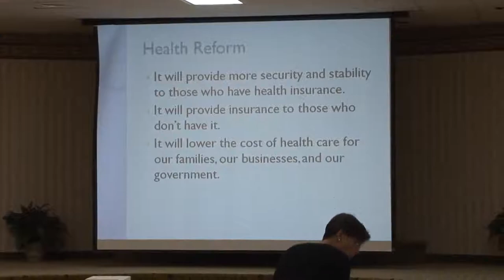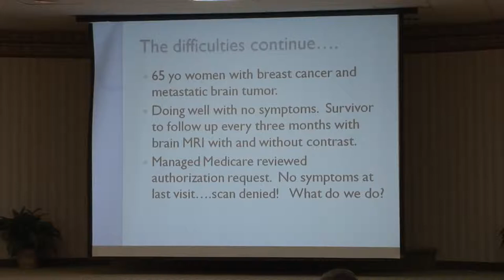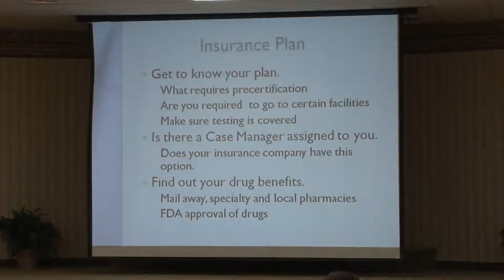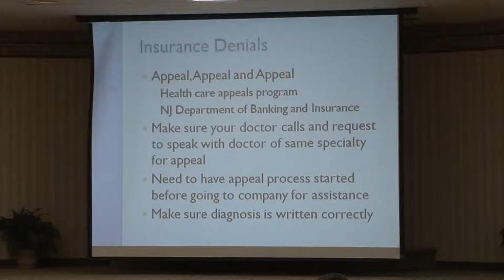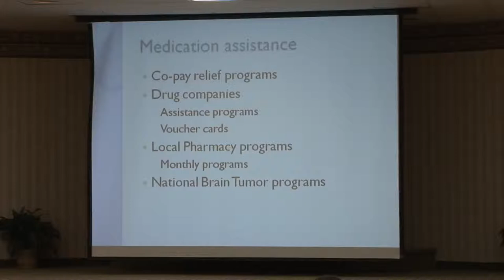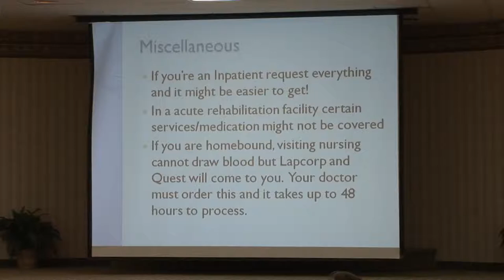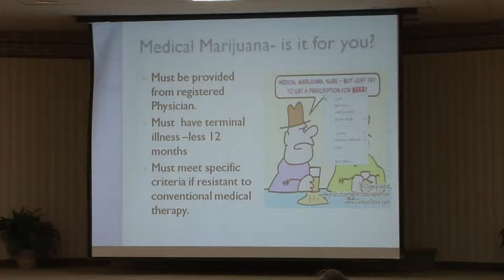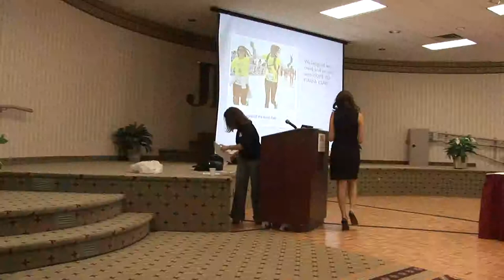The Brain Tumor Maze: Insurance, Disabilities and More by Patty Anthony, RN, BSN, CNRN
Presented at the "Diagnosis Brain Tumor: You Are Not Alone IV" conference at JFK Medical Center, Edison NJ on 10/29/2011